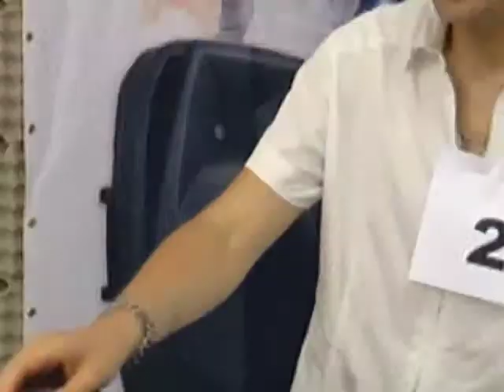DJ 21 Wayne Dale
Round 1 - Face of Gemini